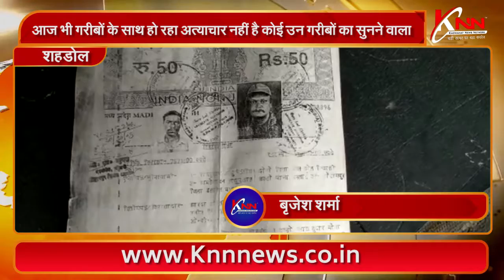शहडोल || आज भी गरीबों के साथ हो रहा अत्याचार नहीं है कोई उन गरीबों का सुनने वाला